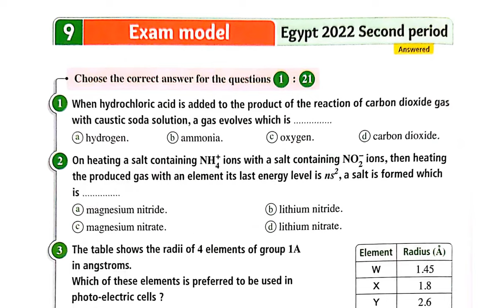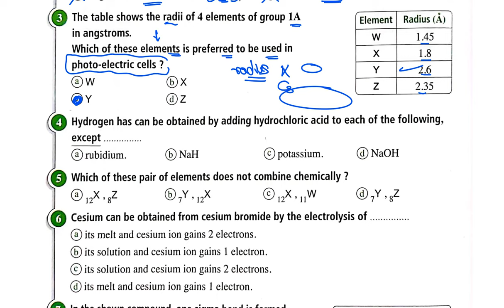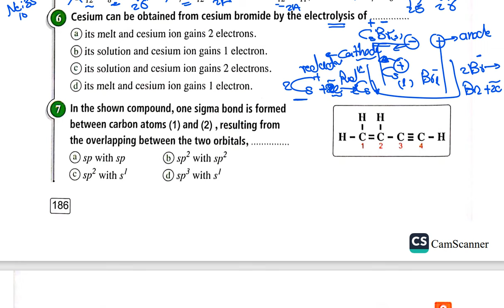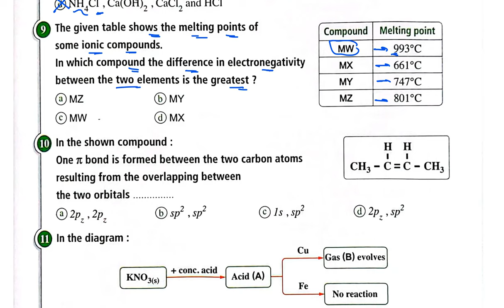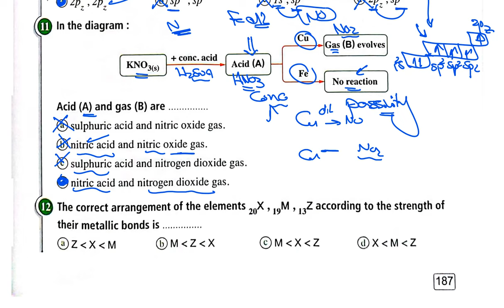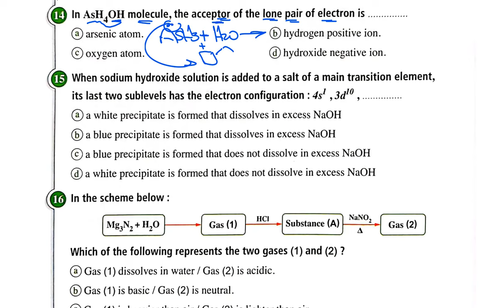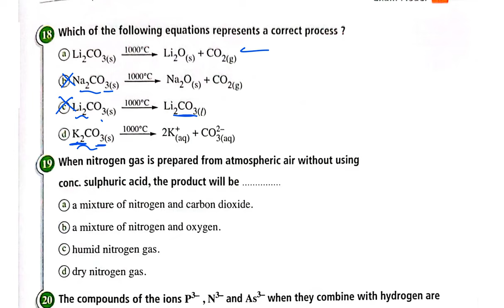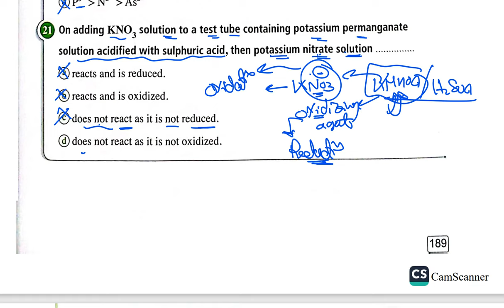حل المعاصر exam model 9 2nd secondary senior 2 chemistry 2024 2nd term حل نموذج 9 كيمياء لغات 2ث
exam models , exam module  chemistry sec 2, final revision chemistry
حل المعاصر exam model 1 2nd secondary senior 2 chemistry 2024 2nd term حل نموذج 1 كيمياء لغات 2ث